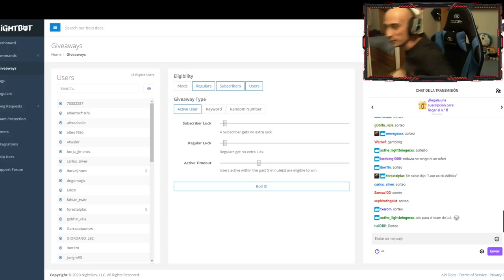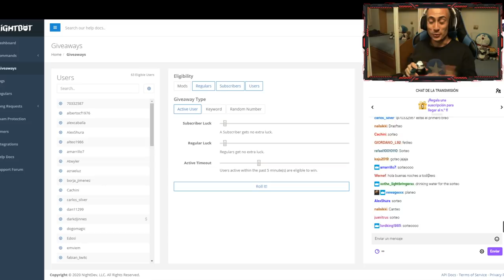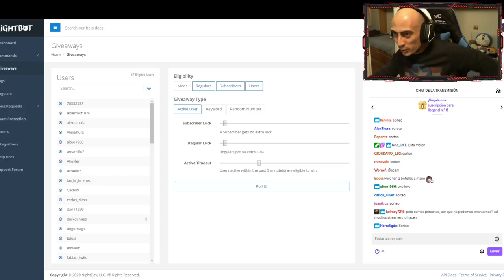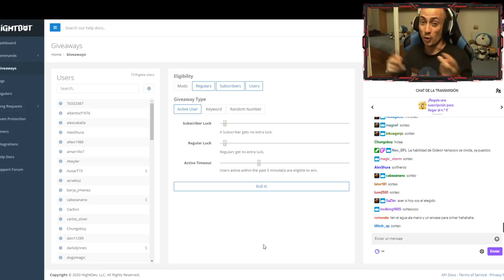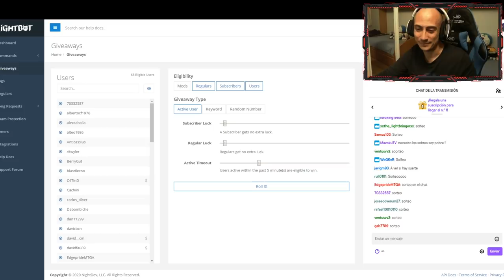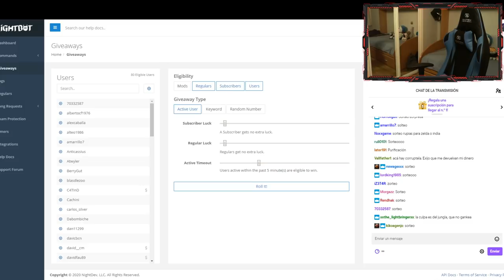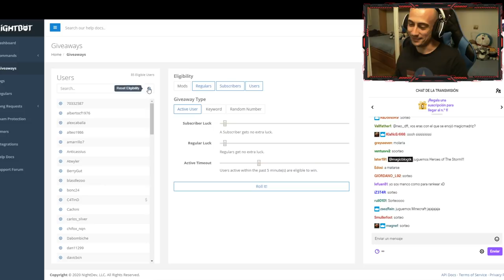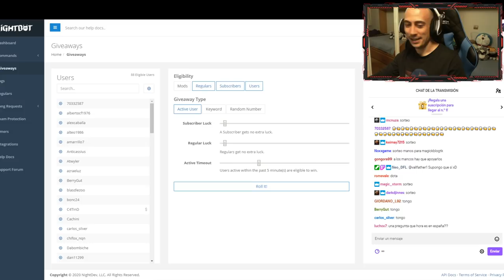Jugando los mazos del mundial en directo